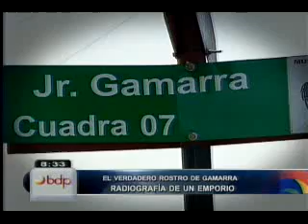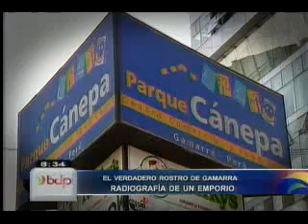Gamarra está de aniversario y es el claro ejemplo de emprendimiento